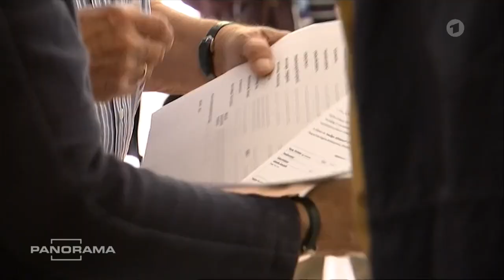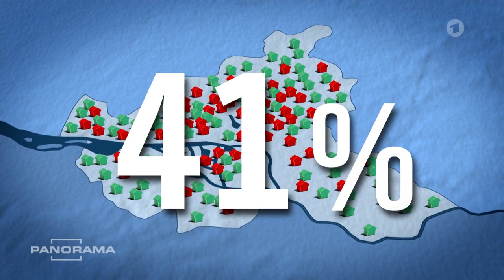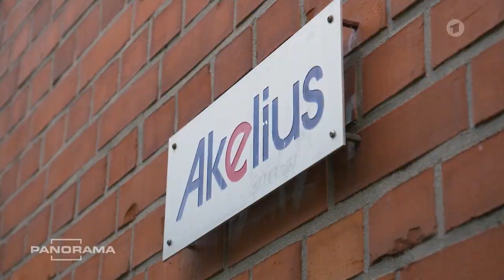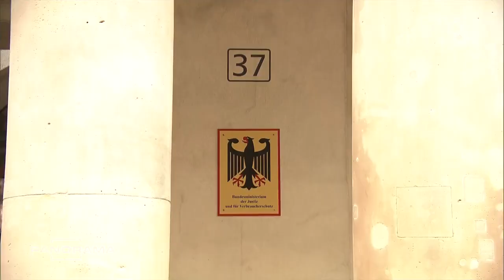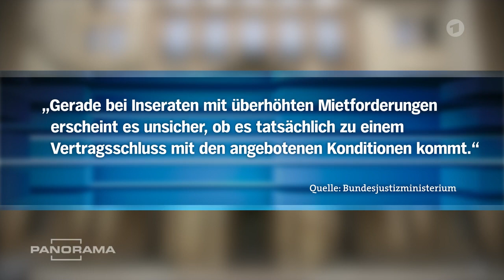Absurd: Höhere Mieten auch dank Mietpreisbremse | Panorama | NDR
In vielen Städten funktioniert die Mietpreisbremse nicht: In Hamburg bspw. waren 41 Prozent der von Panorama untersuchten Angebotsmieten teurer als zulässig. Schuld ist ein entscheidender Konstruktionsfehler im Gesetz.